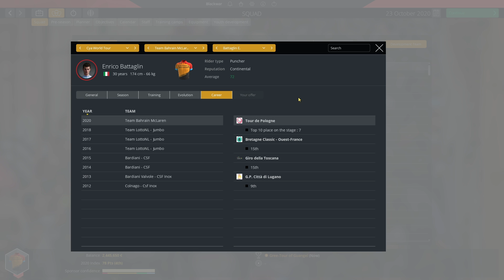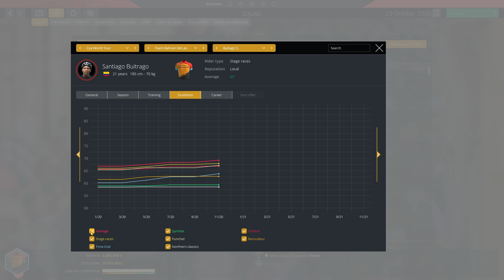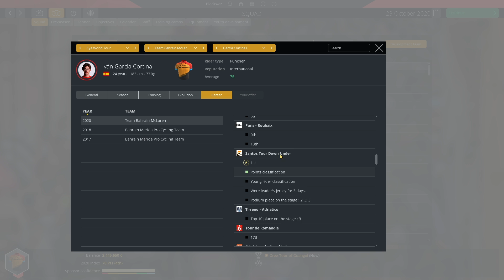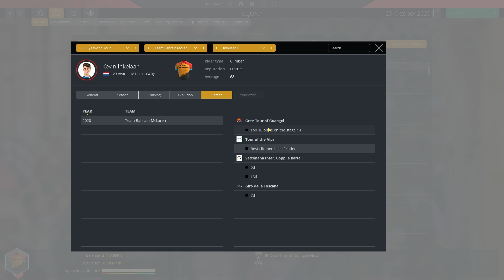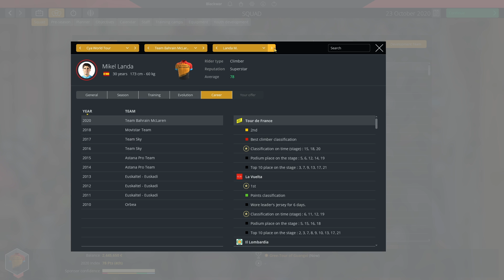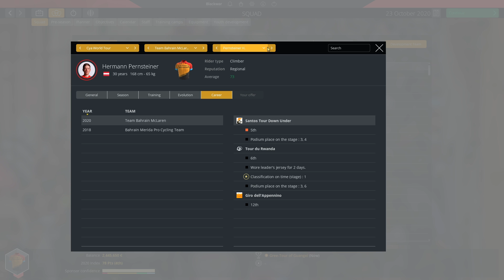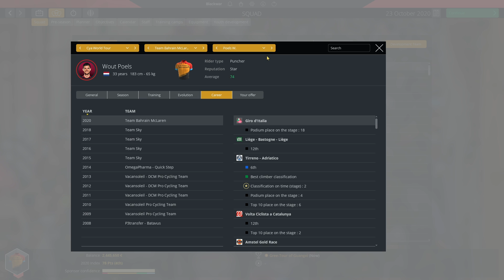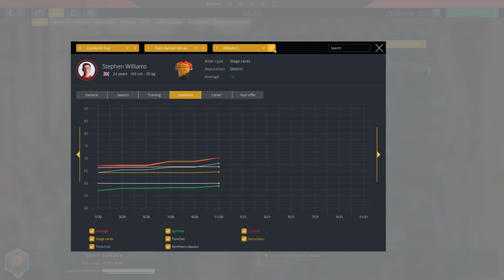Pro Cycling Manager 2019 Career Mode : Team Bahrain McLaren #32 // 2020 DB